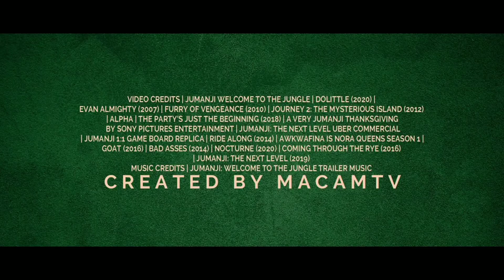Jumanji 4 é confirmado (confira o Trailer) Versão Leve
SINOPSE
No quarto filme, o videogame será levado para o mundo real, e os personagens do jogo poderão ser eles mesmos, interagindo com o elenco mais jovem – ao invés de serem controlados por eles.

O elenco conta com o retorno de Dwayne Johnson, Kevin Hart, Jack Black, Karen Gillan, Ser’Darius Blain, Alex Wolff, Madison Iseman, Morgan Turner, Awkafina, Danny DeVito, e Danny Glover.

* Video foi Retirado de Rede Social. *